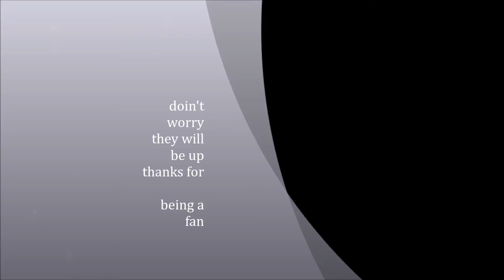video update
hope you guys had a good time watching my videos